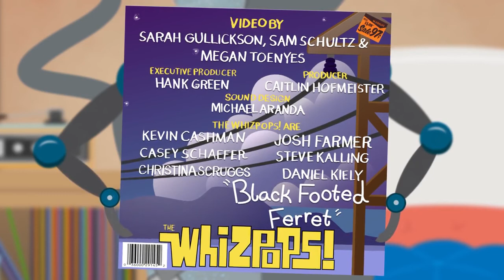Клип о степном хорьке Whizpops! Black Footed Ferret